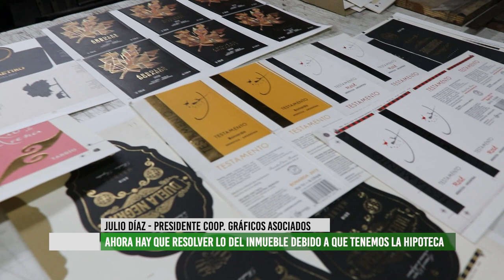Coop. Gráficos Asociados: se resolvió parte de la quiebra de empresa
El día miércoles 11 de octubre se resolvió parte de la quiebra de Gráficos Asociados, en el 2do Juzgado concursal de la provincia de Mendoza.
La cooperativa logró que se suspendiera la subasta del inmueble, debido a que tienen la hipoteca del mismo. Adem[as, lograron cancelar algunos créditos que se incluyeron en la quiebra.
La cooperativa pudo adquirir en la subasta el 70% de la maquinaria que actualmente utilizan para trabajar.
Por delante queda la resolución definitiva para adquirir el inmueble principal y para ello solicitan el apoyo de toda la sociedad mendocina.